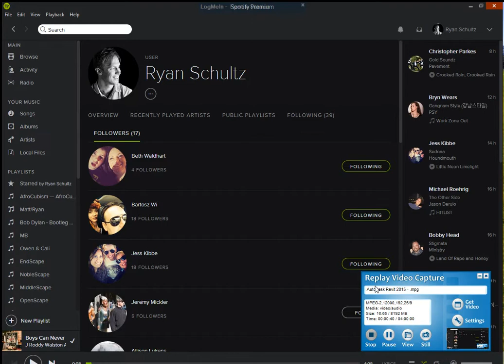20150418_IFC_Roundtrip - Materials from FreeCAD